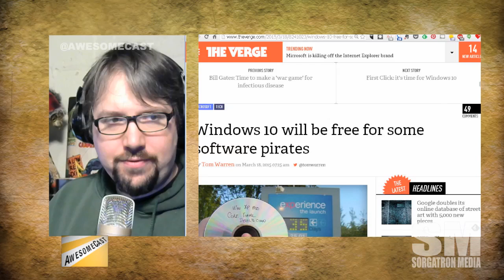Mini AwesomeCast: Windows 10 for Pirates!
Microsoft says they'll even let pirated copies upgrade to Windows 10.  But it's not just for known piraters.